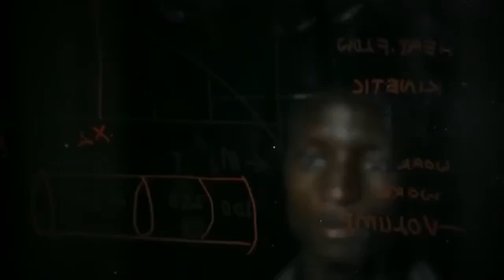Meet Zimbabwean inventor, creator of world's first helicopter that flies on diesel and kerosene.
Meet Sangulani Maxwell Chikumbutso, a Zimbabwean inventor and entrepreneur who created an electric Car and helicopter that flies on kerosene and Diesel. CEO of SAITH Holdings, an electronics engineering company, Chikumbutso is determined to change the African Story.